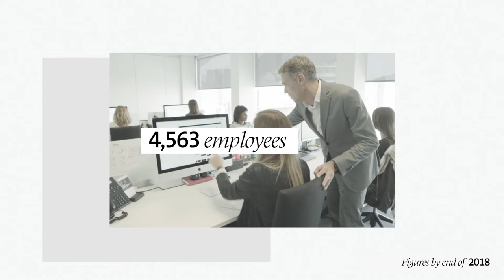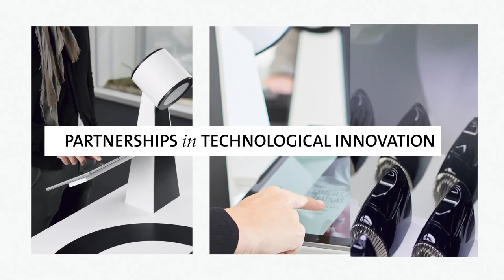PUIG Company Video